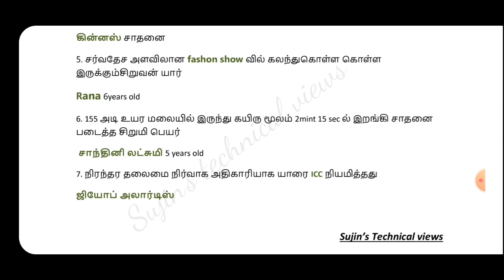Current affairs in tamil 22.11.2021